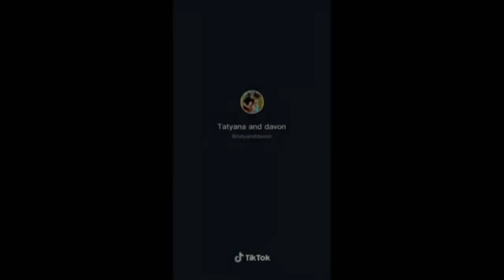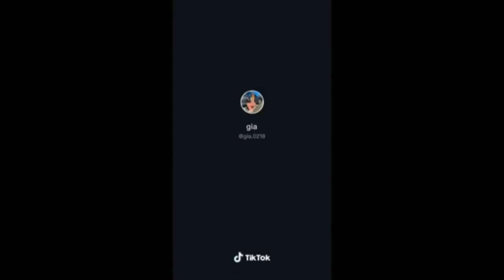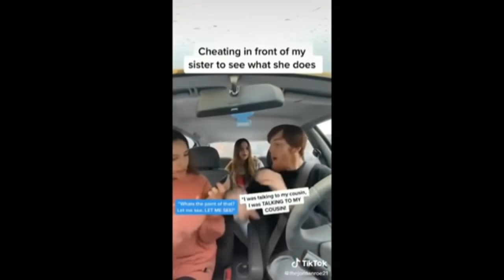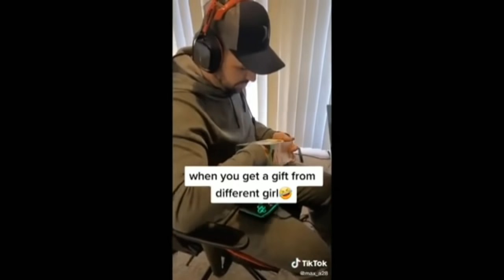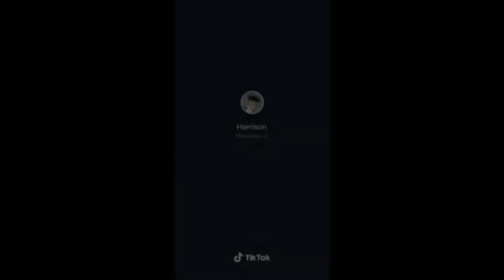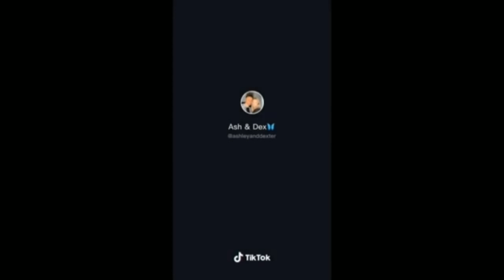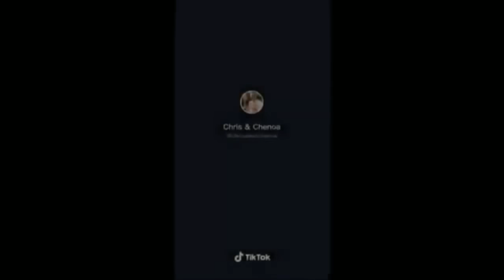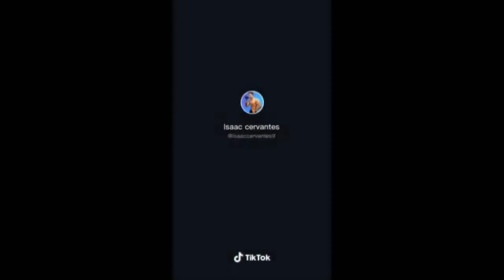Telling My Bf I'm Going to My Ex House and See His Reaction Tiktok Compilation